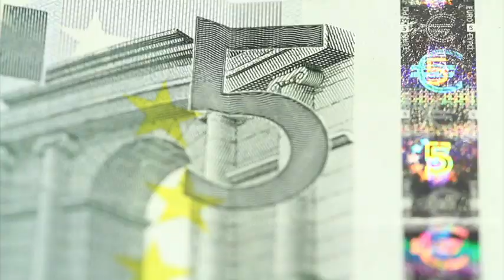José Cuervo podría cotizar en la BMV en las próximas semanas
La productora de Tequila mexicano José Ciervo, que también es la más grande a nivel mundial, estaría por hacer una oferta pública inicial en la Bolsa Mexicana de Valores. Esto el próximo 8 de febrero, luego de detener este proceso el año pasado ante la volatilidad del mercado.

24 enero de 2017